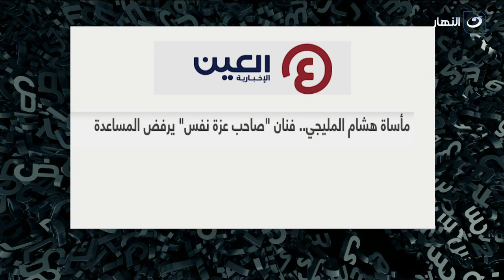"بتعمل كده مع كل الناس" هشام المليجي يكشف سبب خناقته مع جارته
نص الكلام |"بتعمل كده مع كل الناس" هشام المليجي يكشف سبب خناقته مع جارته

نص الكلام
برنامج نص الكلام من تقديم راغدة شلهوب، وهو برنامج إجتماعي حيث تناقش كل حلقة قضية جديدة تهم الشارع المصري، وتستضيف راغدة عدد من الضيوف لمناقشة مجموعة من الموضوعات المتنوعة منها الفنية والصحية والنفسية والدينية
برنامج نص الكلام يذاع على شاشة النهار تردد 11785 رأسي .. يومي الخميس والجمعة من كل أسبوع الساعة 9:30 مساءً.